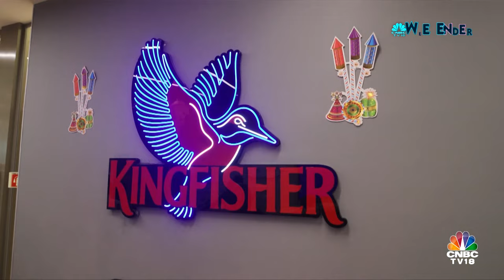UBL: Unlocking Growth Potential In India’s Under-Penetrated Beer Market & Booming Beer Culture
UBL: The Growth Outlook

How Under-Penetrated Is The Beer Industry?

Mangalam Maloo speaks with Vivek Gupta, MD, United Breweries on India's booming beer culture

n18oc_business